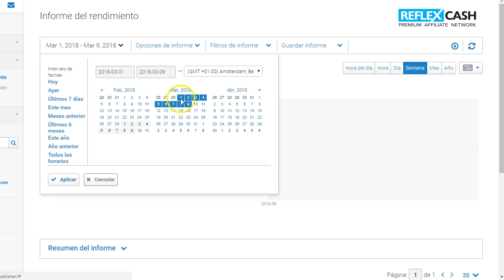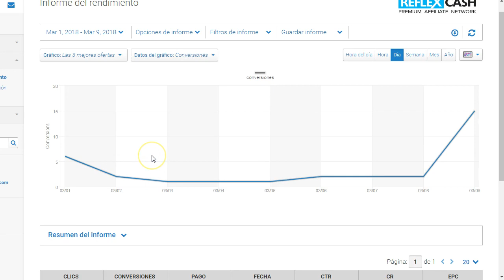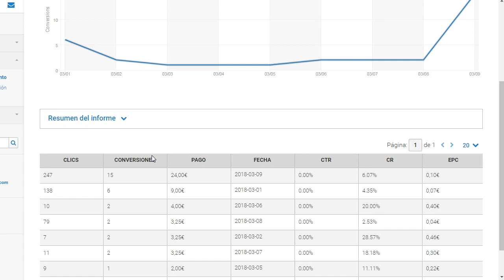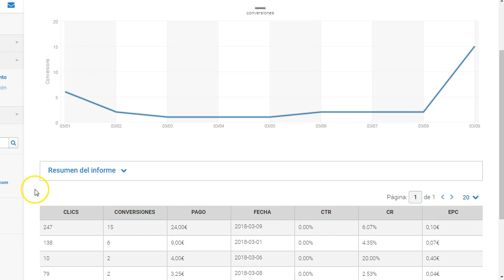estrategia facebook y cpa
Estrategia con Facebook y CPA
Próximamente...